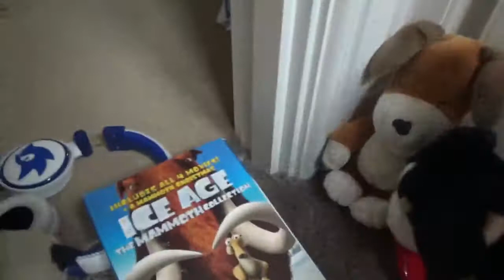Plush Antics Episode 5: The Wishing Box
A group of characters make some wishes out of the wishing box, with no coins.